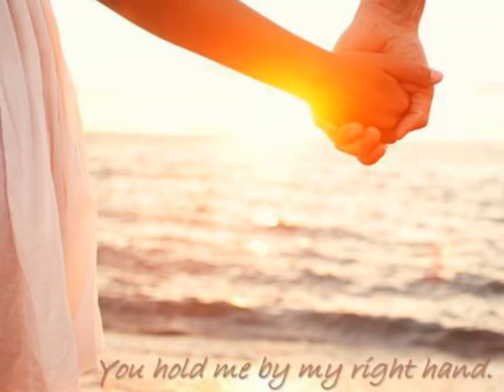'His Hand in Mine' - Christer Sjögren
The Gospel song 'His hand in mine' is written by Thomas Mosie Lister, and is here performed beautifully by Christer Sjögren. And with pictures that illustrate the lyrics, we can feel the love from Jesus flowing through this song. Thank you, Jesus!